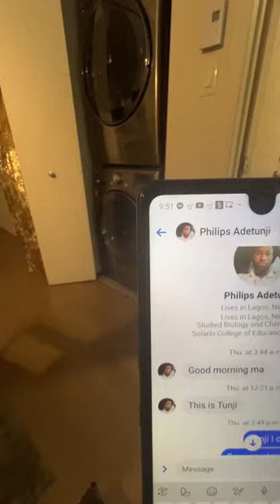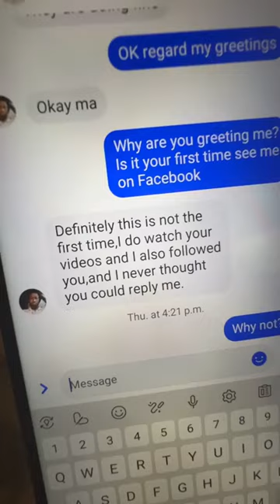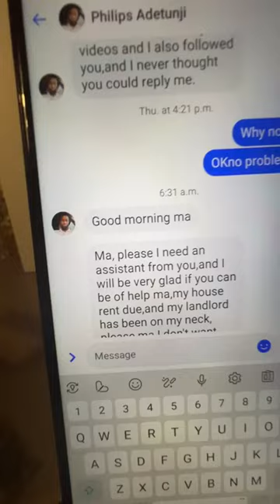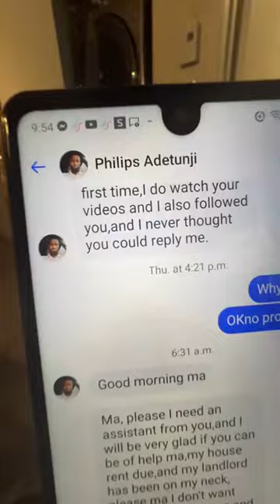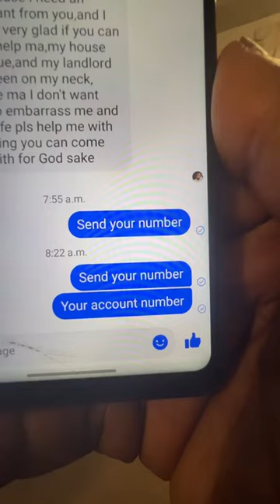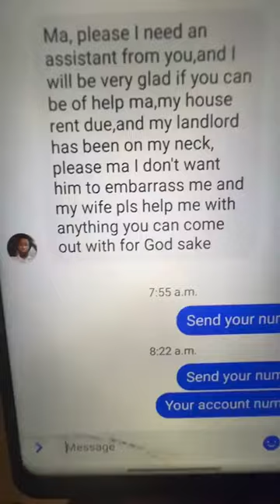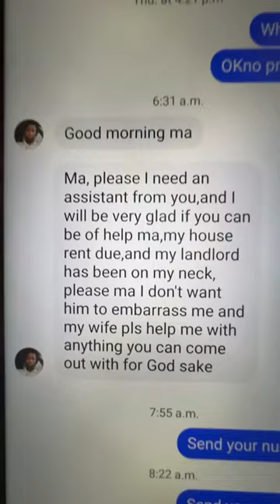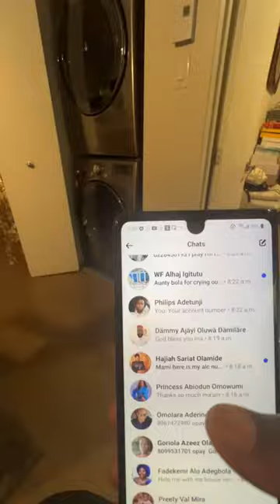Those of you that send your account number already 😄🏃🏾‍♀️ AUTO BOLA LIVE AUTO SUCCESS OLA LIVE